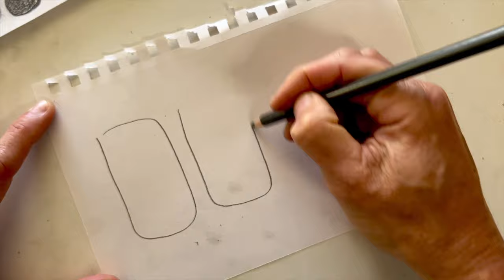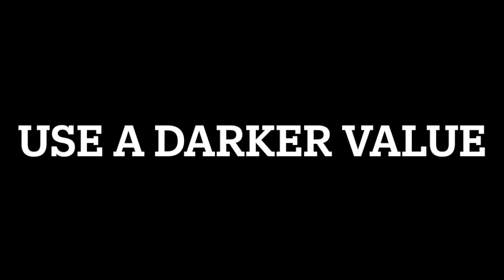Value Layers Drawing to Create Depth and Space Art Tutorial - Art With Trista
Create light to dark values using varying amounts of pressure resulting in a drawing with depth and space with this Value Layers art lesson.